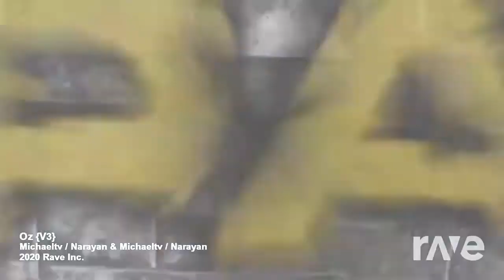Oz {V3} - Michaeltv / Narayan & Michaeltv / Narayan | RaveDj